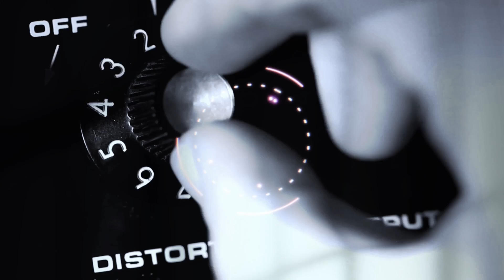0715-Opening NewMusicVideo on SofaTV